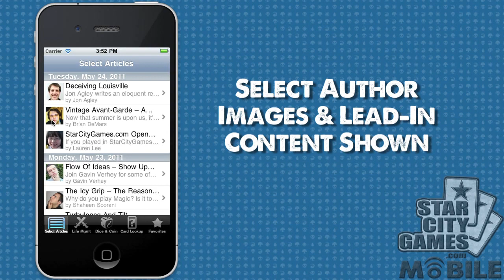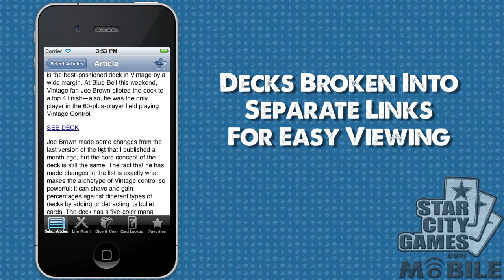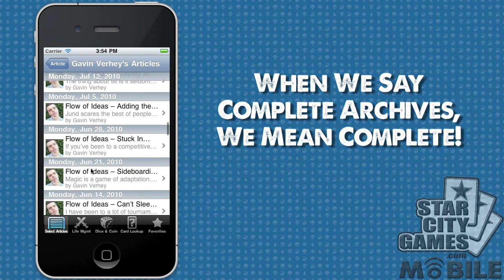SCGMobile Walkthrough - Complete Select Article Access!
In this video I go through the entire Select Article Access function in the SCGMobile application including author archives and favorites as well as loading new content and browsing chronological archives!